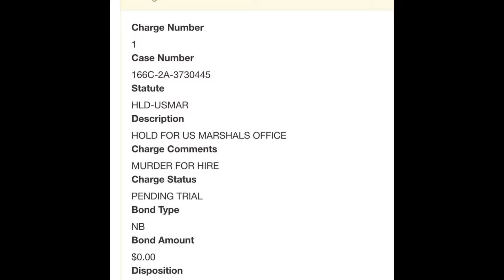Mama Duck Called It The WhoopMan Was To Clear Lil Durk’s Name Before Arrest 🫢🤷🏽‍♂️